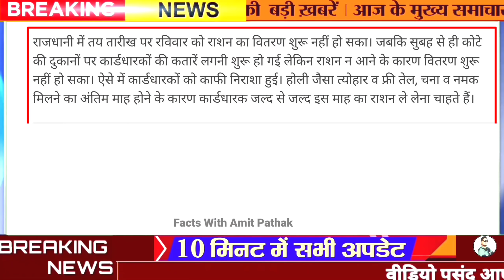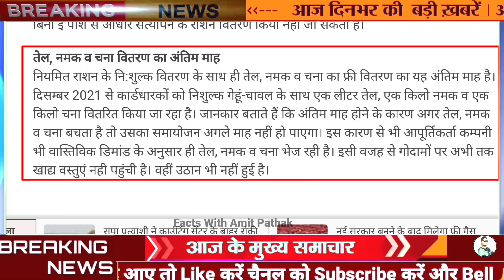UP free Ration March 2022, Chana Tel Namak March me milega ya nahi, क्या अप्रैल मे मिलेगा फ्री राशन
यूपी free Ration March 2022, Chana Tel Namak March me milega ya nahi,क्या अप्रैल मे मिलेगा फ्री राशन
 March maah free Ration chana tel namak milega ya nahi
free Ration March wala kyu nahi mil raha
free Ration today news

फ्री राशन : इन कार्डधारकों को नहीं मिला तेल, चना और नमक, जानिए वजह

राजधानी में तय तारीख पर रविवार को राशन का वितरण शुरू नहीं हो सका। जबकि सुबह से ही कोटे की दुकानों पर कार्डधारकों की कतारें लगनी शुरू हो गई लेकिन राशन न आने के कारण वितरण शुरू नहीं हो सका। ऐसे में कार्डधारकों को काफी निराशा हुई। होली जैसा त्योहार व फ्री तेल, चना व नमक मिलने का अंतिम माह होने के कारण कार्डधारक जल्द से जल्द इस माह का राशन ले लेना चाहते हैं।

गोदामों पर नहीं पहुंचा तेल, चना, नमक
सरकारी गोदामों में गेहूं-चावल तो है लेकिन अधिकांश जगह तेल, चना व नमक नहीं पहुंचा है। इसी वजह से कोटेदारों का चालान भी नहीं निकल रहा है। खास बात यह है कि कोटेदार केवल गेहूं -चावल लाकर उसका वितरण भी नहीं कर सकते हैं। क्योंकि बिना तेल, चना व नमक के  ई-पॉश मशीन चलती नहीं है। बिना ई पॉश से आधार सत्यापन के राशन वितरण किया नहीं जा सकता है।

तेल, नमक व चना वितरण का अंतिम माह
नियमित राशन के नि:शुल्क वितरण के साथ ही तेल, नमक व चना का फ्री वितरण का यह अंतिम माह है। दिसम्बर 2021 से कार्डधारकों को निशुल्क गेहूं-चावल के साथ एक लीटर तेल, एक किलो नमक व एक किलो चना वितरित किया जा रहा है। जानकार बताते हैं कि अंतिम माह होने के कारण अगर तेल, नमक व चना बचता है तो उसका समायोजन अगले माह नहीं हो पाएगा। इस कारण से भी आपूर्तिकर्ता कम्पनी भी वास्तिविक डिमांड के अनुसार ही तेल, नमक व चना भेज रही है। इसी वजह से गोदामों पर अभी तक खाद्य वस्तुएं नही पहुंची है। वहीं उठान भी नहीं हुई है।